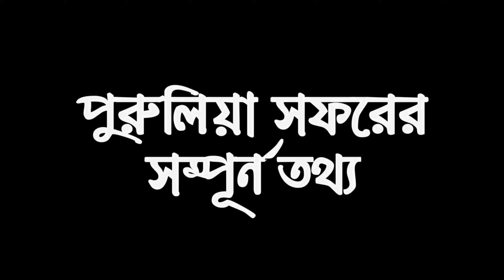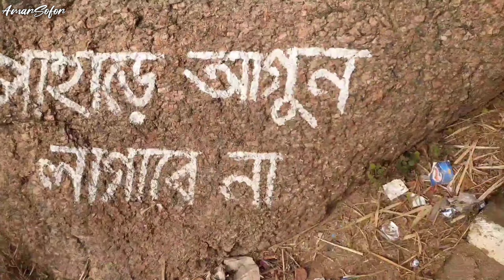Purulia Tour Guide | Purulia Tourist Places | 2 Day 1 night Purulia Tour | Ajodhya Pahar Purulia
নমস্কার বন্ধুরা আমি অরিজিৎ রায় আর আপনারা দেখছেন ভবঘুরে Creation Amra Sofor - আমার সফর ।।
আজকের Amar Sofor - আমার সফর
হল- পুরুলিয়া

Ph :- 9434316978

Partha Da Car
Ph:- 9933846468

purulia tour
ajodhya pahar purulia
ajodhya pahar
ajodhya hills purulia
ajodhya hills
purulia
purulia district
purulia tourism
purulia bangla
joy chandi pahar
garh panchakot pahar
baranti lake
panchet dam
ayodhya purulia
bamni falls purulia
purulia trip
muruguma purulia
eco tourism purulia
purulia hills
purulia waterfall
purulia ayodhya
ayodhya hills
ajodhya hill hotel
hotels in ajodhya pahar
ajodhya hill top tourist lodge booking
hotels in ajodhya hill
hotels in ajodhya hill top
ajodhya hill top
hotels near ajodhya hill
hotels in ayodhya hills
kangshabati river
kasai river
usuldungri watch tower
mayur pahar
mayur hills
marble lake
bamni falls
turga falls
turga dam
keshtobajar dam
lohoria dam
lohoria shiv mandir
mukhosh gram
chhau mushosh gram
upper dam purulia
lower dam purulia
ppsp
pakhi pahar
u tern view point